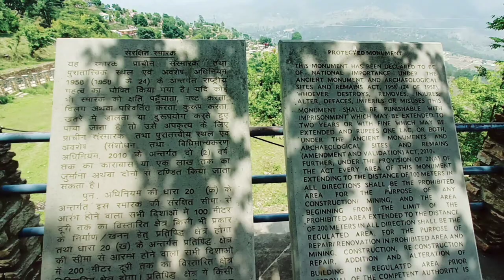कटारमल सूर्य मंदिर अल्मोड़ा, उत्तराखंड | katarmal Sun 🌄temple , Almora Uttarakhand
नमस्कार दोस्तों मेरा नाम है अनिल स्वागत है आपका मेरे चैनल anil Uk01 Vlogs  पर कटारमल सूर्य मंदिर भारत के उत्तरी राज्य उत्तराखंड अल्मोड़ा से लगभग 16 किलोमीटर की दूरी पर स्थित है
अंधेरी सुनार नामक ग्राम मैं स्थिति मंदिर बेहद खूबसूरत और भारत का दूसरे नंबर का सूर्य मंदिर कहलाता है जिसकी सुंदरता काफी खूबसूरत है और इस मंदिर में जाने के लिए आपको मेन रोड से 3 किलोमीटर ऊपर का सफर तय करना होता है जो कि वहां तक वाहनों की आवाजाही सुचारू रूप से चालू है तो दोस्तों अगर मेरे चैनल पर आप नए  है तो चैनल को सब्सक्राइब जरूर करें और वीडियो को लाइक भी कर दें मैं ऐसी वीडियो आपके लिए हर बार ले कर आता हूं धन्यवाद

katarmal Sun temple
katarmal Sun temple history
katarmal Sun temple Almora
and gamble architects
katarmal Surya Mandir
katarmal Surya Mandir kaisa hai
Surya Mandir ki sampurn jankari
katarmal Sun temple
Almora vlogs